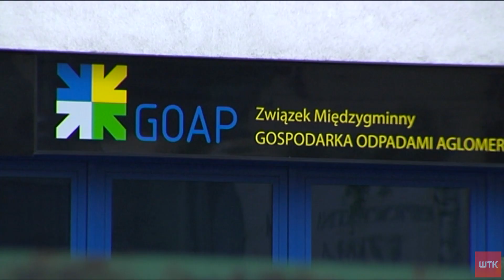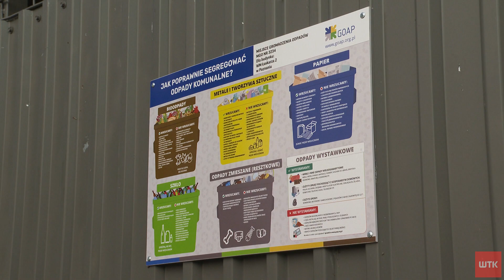Dotkliwe podwyżki cen za wywóz śmieci. "W innych miastach jest drożej"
To już pewne - zapłacimy więcej za wywóz śmieci. Samorządowcy przegłosowali podwyżki opłat. Teraz tłumaczą, że przyczyną są lawinowo rosnące koszty, poza tym - po prostu - wyrzucamy coraz więcej. A w innych miastach jest jeszcze drożej. Krytycy odpowiadają, że kto nie płacił do tej pory, ten nie będzie płacił nadal, a koszty spadną na uczciwych mieszkańców.